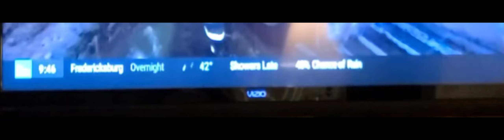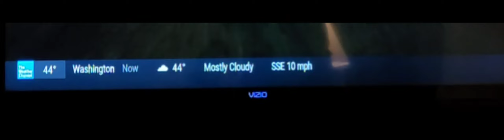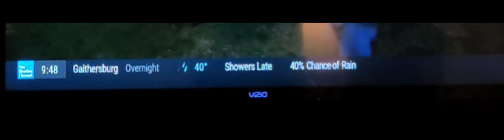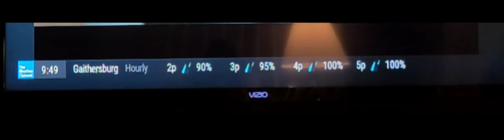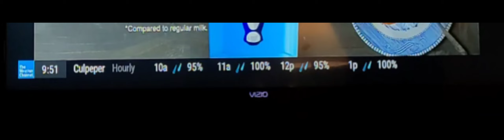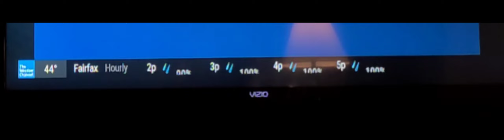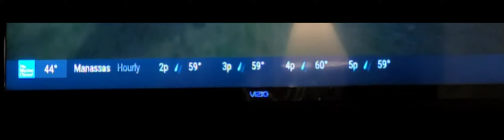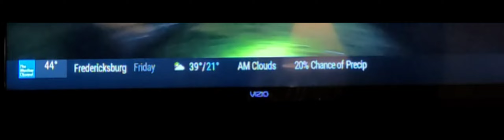(NO EAS) TWC Scroll Banner Costal and Flash Flood Watch (12/23/2020) - (12/24/2020)